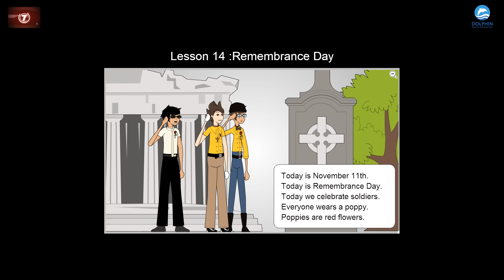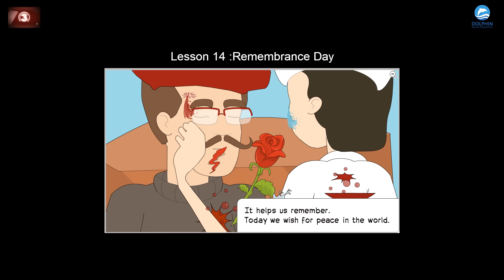English Listening for Beginners: Lesson 14 - Remembrance Day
Bài học hay mới nhất trình độ Trung cấp "Learn English Listening | Intermediate - Lesson 3. Niagara Falls"

for more interesting videos for learning English!